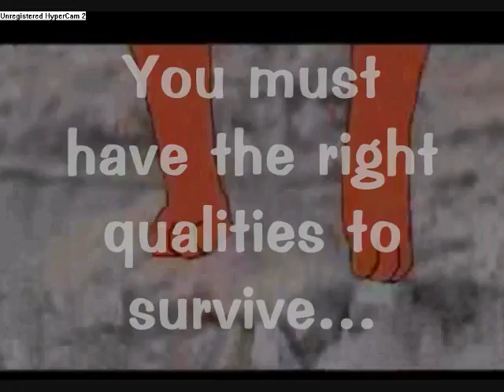WOTF intro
PLAMOOT!!